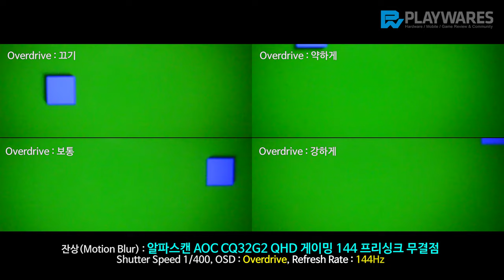잔상(Motion Blur) : 알파스캔 AOC CQ32G2 QHD 게이밍 144 프리싱크 무결점